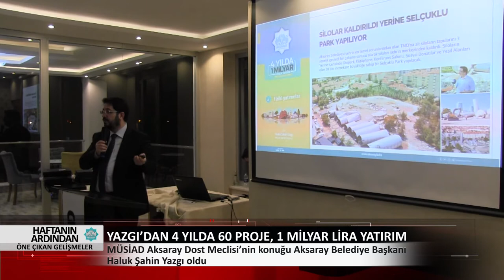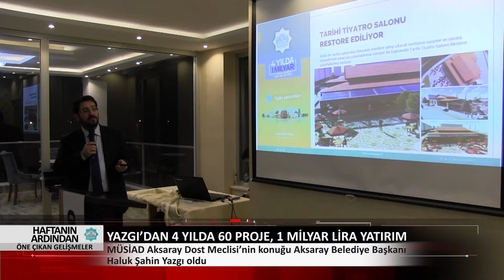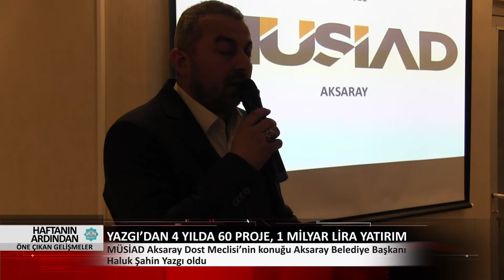15-19 Ocak - Haftanın Ardından Öne Çıkan Gelişmeler